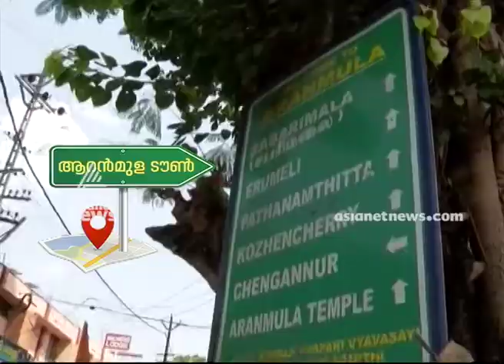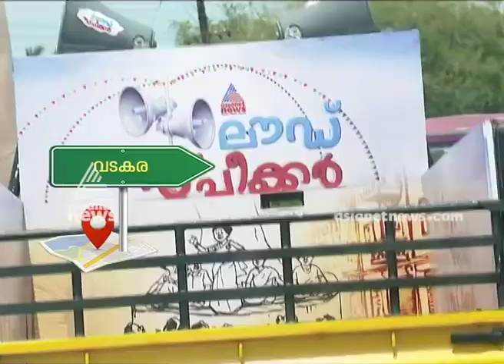Public responds about Lok sabha election | Loud Speaker 19 MAR 2019